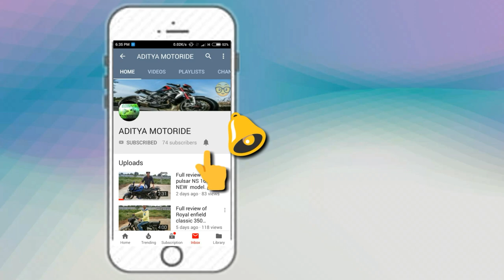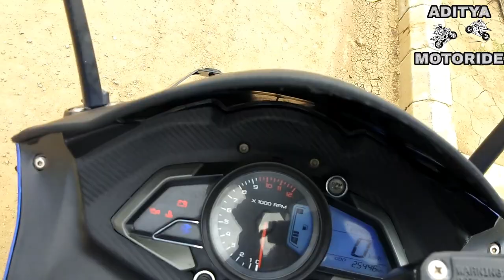Full review of pulsar RS 200 .. 2018 NEW model. 🏍️ 🏍️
In this video we describe all new site sports bike(pulsar RS 200 )...friends this bike is most loveable to all teenagers in this generation. Iss bike ko ride karna sa aap ko long trip par bahut confidence milta ha